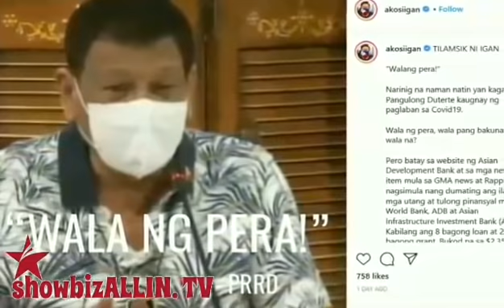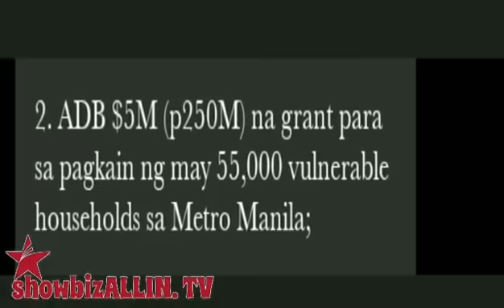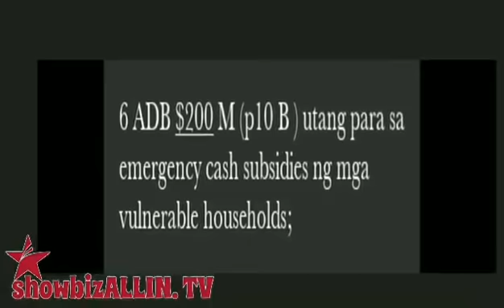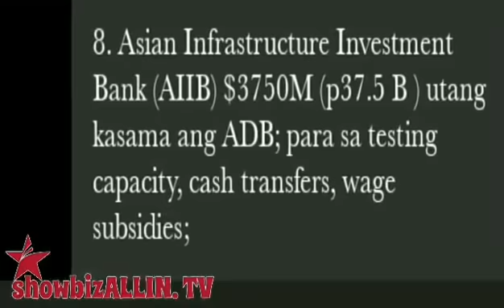ARNOLD CLAVIO KINUWESTIYON ANG PAMAHALAANG DUTERTE " WALANG BANG PERA O WALANG DISKARTE"